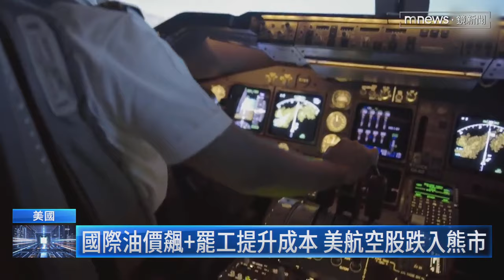國際油價飆＋罷工提升成本 美航空股跌入熊市｜鏡新聞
國際原油價格，在過去3個月大漲了30%，航空業者首當其衝，因為航空燃油就是航空公司最大的成本支出，再加上美國最近罷工連連，導致企業營運成本上升。標普航空業指數上週收盤跌入熊市，包括：達美航空與美國航空等公司，紛紛下調財務預測。